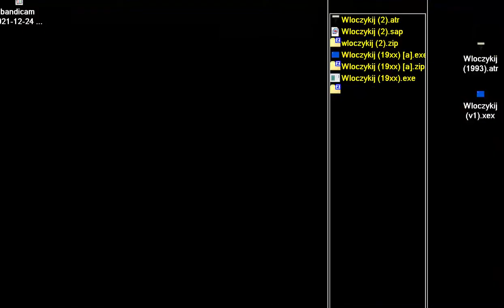Wloczykij ATARI 8BIT XL XE 400 800 600 1200